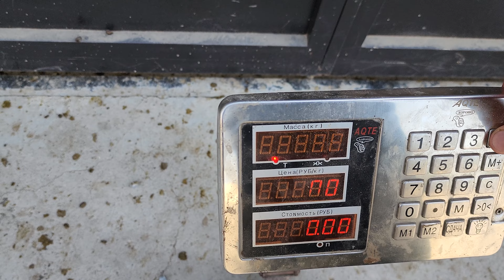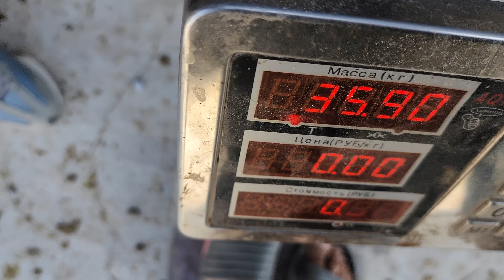BARCHA QO'Y ISHQIBOZLARIGA NASIP QILSIN ☎️939709000☎️906301050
Qozi olmoxchi bo'lganlar